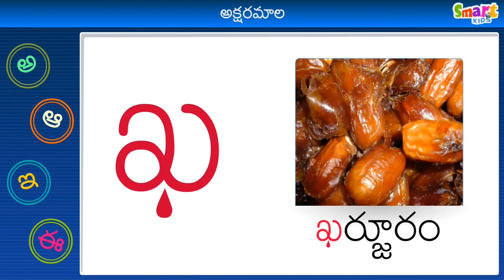L K G TELUGU (ఖ)